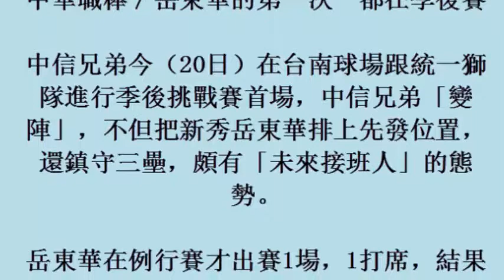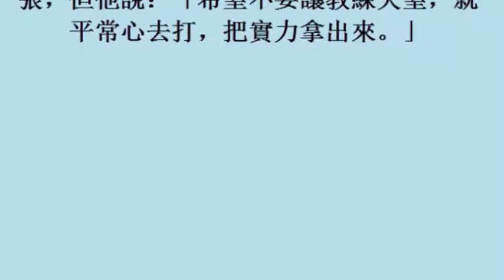中華職棒／岳東華的第一次 都在季後賽 20october2017)